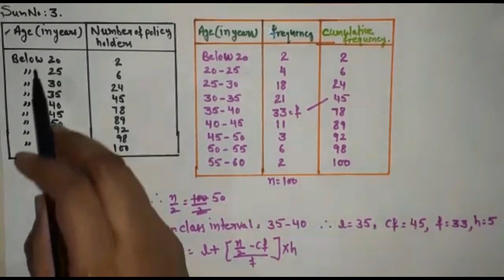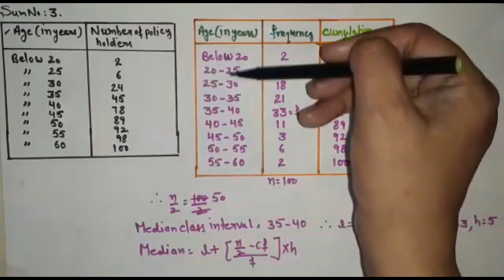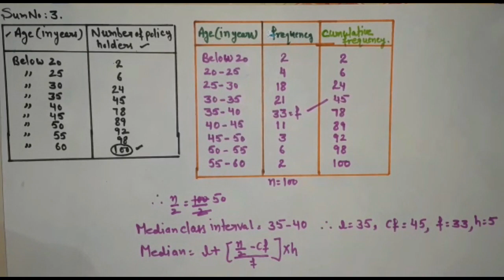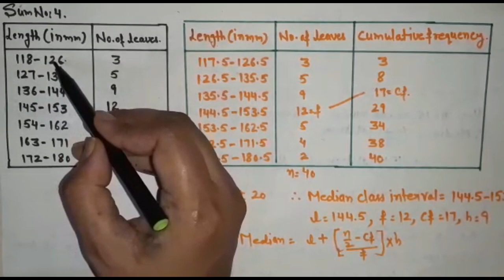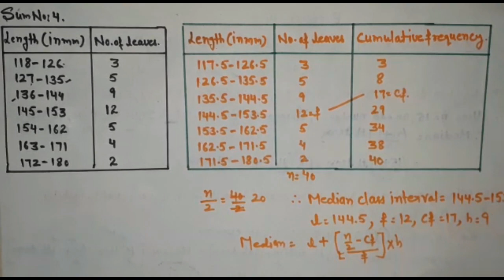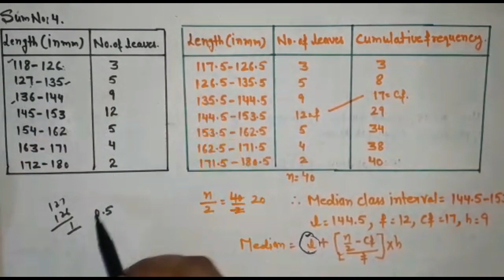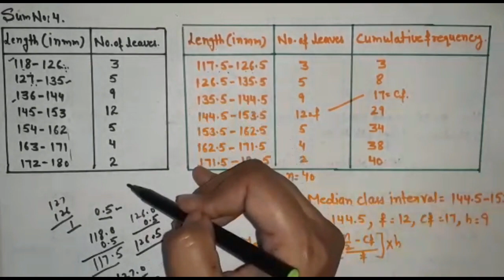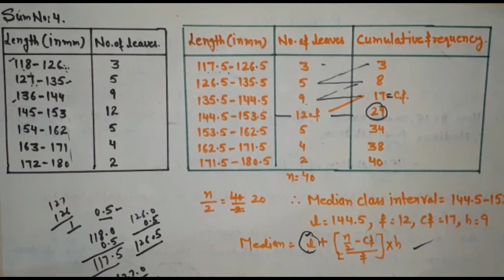Class 10th | Mathematics | English Medium | Chapter 14: "Statistics" Part 5